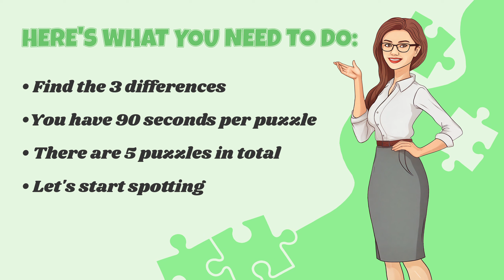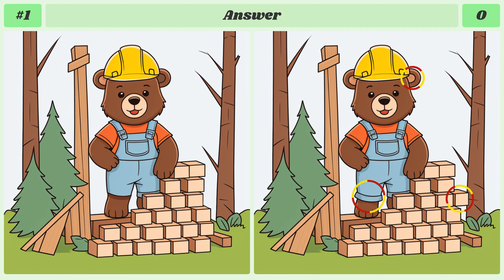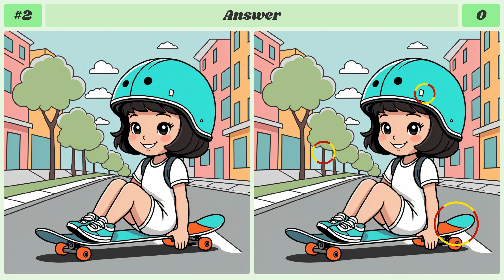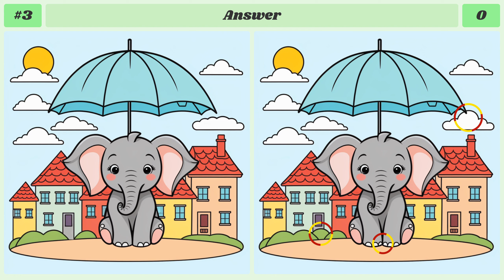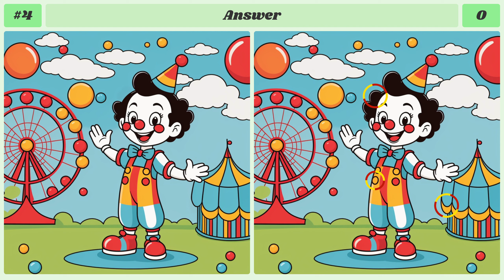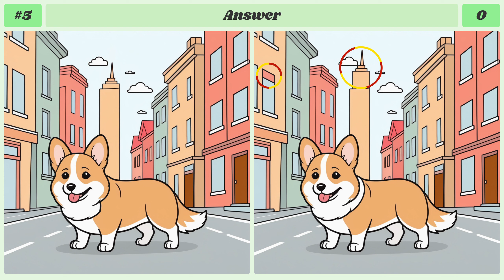Spot The Difference : Mastermind - Find 3 Changes | Find The Difference #329